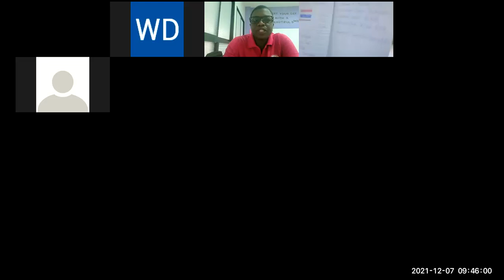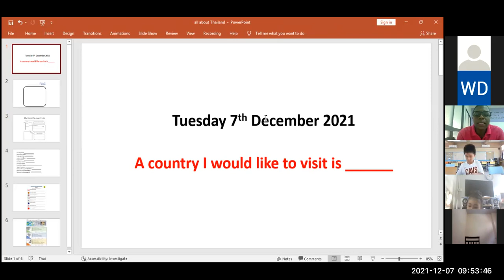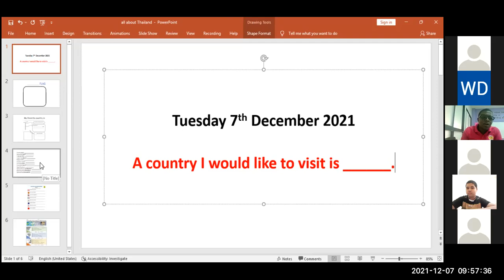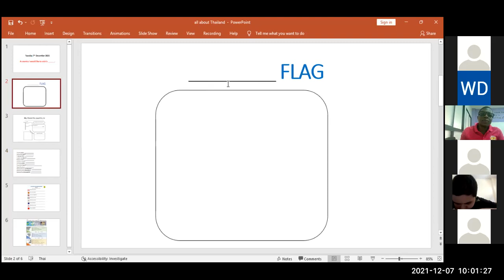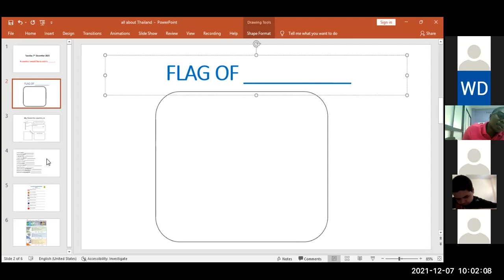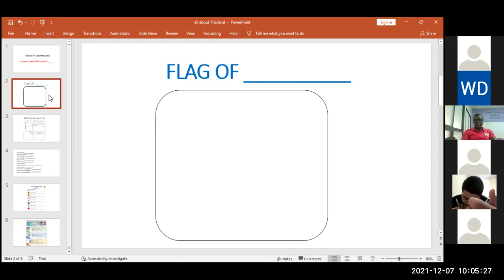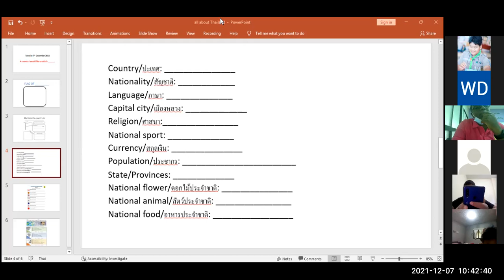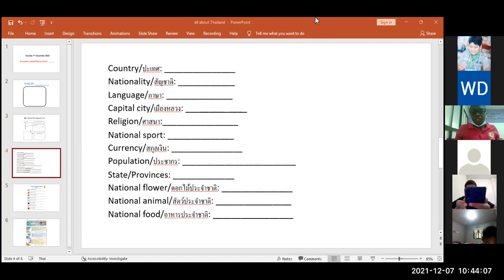VDO เรียนออนไลน์ย้อนหลัง วิชา ภาษาอังกฤษ ป6 วันที่ 7 ธันวาคม 2564